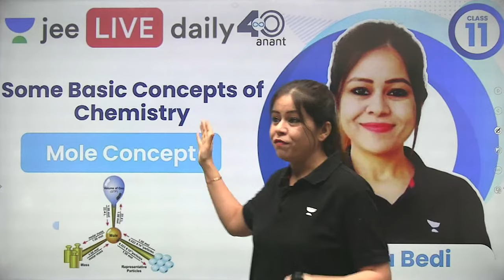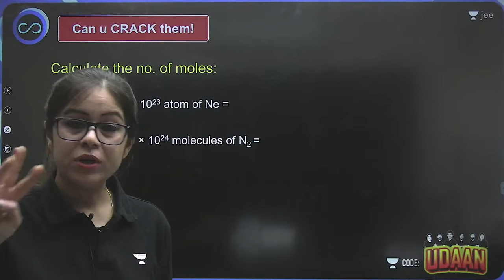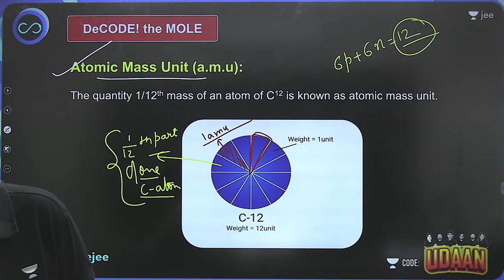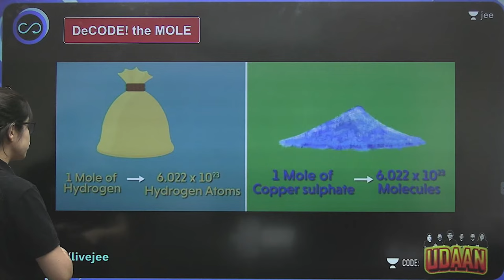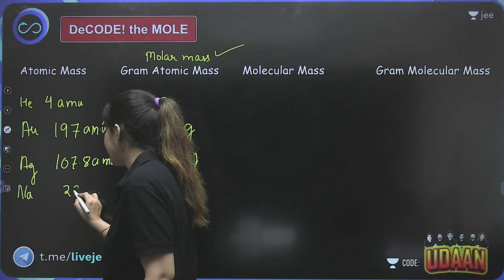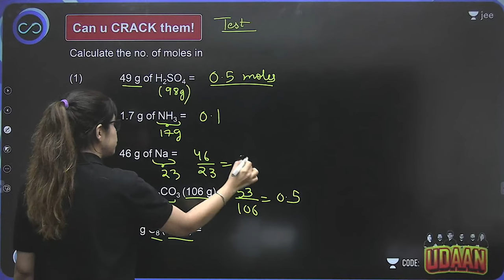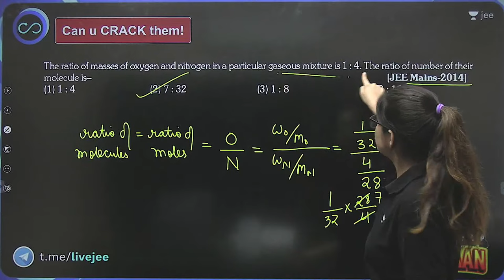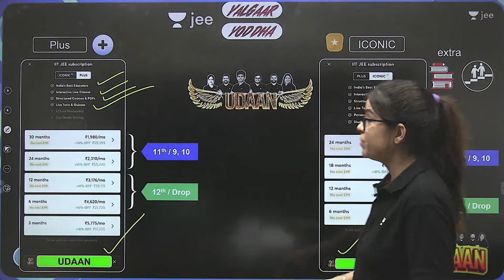Some Basic Concepts of Chemistry L2 | Mole Concept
JEE PDFs In this session, educator Monica Bedi will be discussing Some Basic Concepts of Chemistry for JEE 2024.

Code : UDAAN

About the educator: Apex educator at UNACADEMY, Ph.D (Chemistry), Top 30 Rank in NET-JRF (CSIR), Use unlock/refferal code MONICA to join special/ plus course

You can enroll to Unacademy Subscription and get the following benefits:
1. Learn from your favourite teacher
2. Dedicated DOUBT sessions
3. One Subscription, Unlimited Access to Live Online Classes and Videos
4. Real-time interaction with best-in-class teachers
5. You can ask doubts in live online classes
6. Limited students in each Class
7. Download the videos & watch them offline